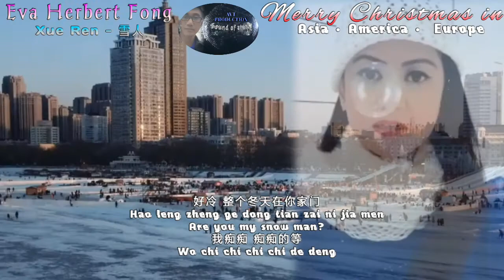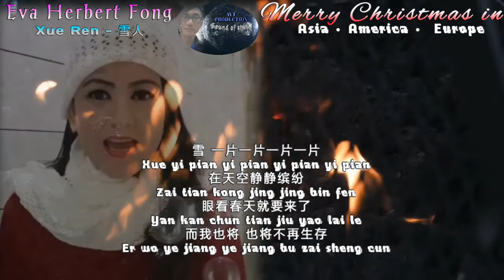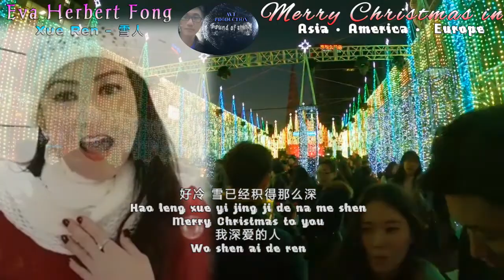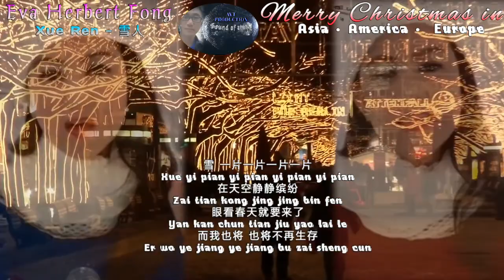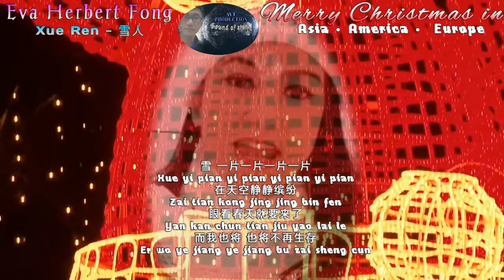Xue Ren#Eva Herbert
Editor : AVT Production